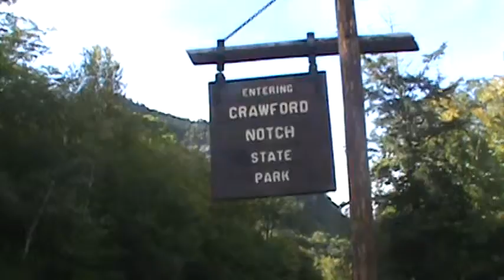Day Trip to the Mts 10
Trip to the cog railway